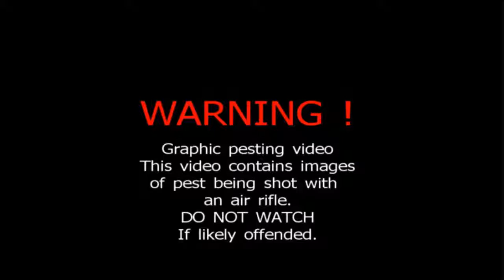Ratting Vlog #2 Jef Extra Crunchy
Ratting Do Not Watch If Offended